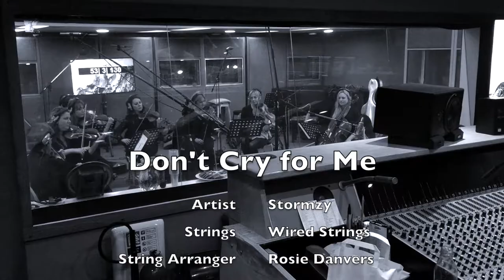Wired Strings Recording Stormzy's 'Don't Cry For Me' .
Rosie Danvers and Wired Strings Recording the strings for Stormzy's 'Don't Cry For Me' from his album 'Gang Signs and Prayer'. String Session engineered by Nick Taylor and Recorded at  Air Edel Studios, London.